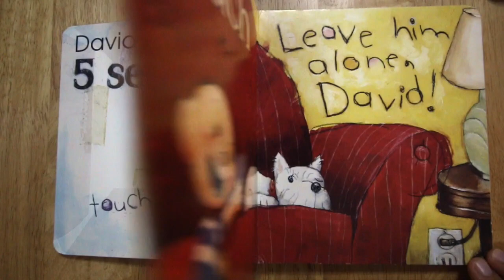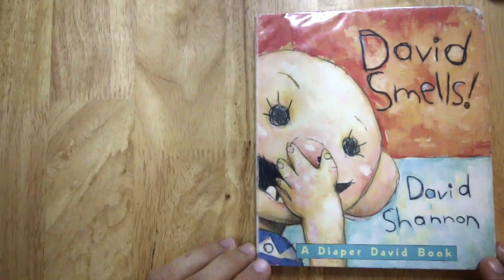Children's Books: David Smells!by David Shannon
Read Aloud makes children’s books read aloud videos on YouTube. V.M. Simandan acts out the action and the characters so that the books come alive for the enjoyment of all kids.

“David Smells!” is A Diaper David Book by David Shannon about the five senses: see, hear, touch, smell, taste.